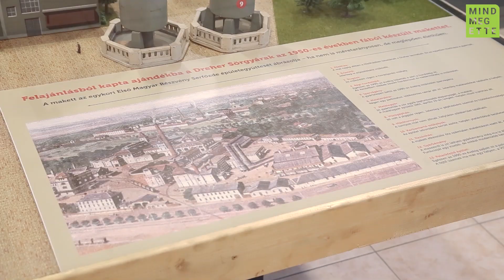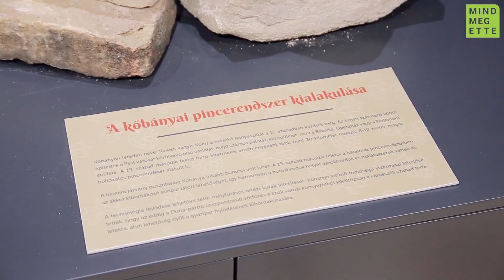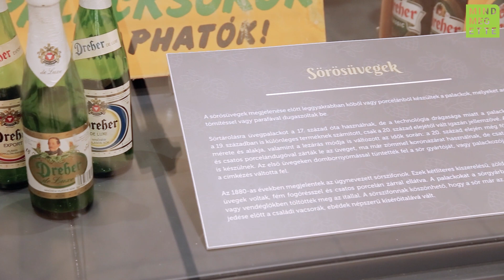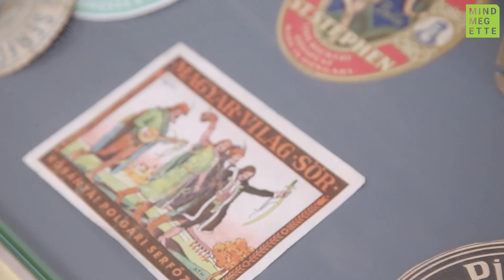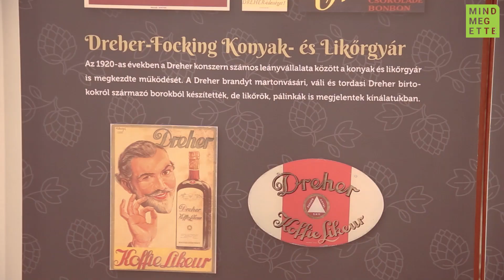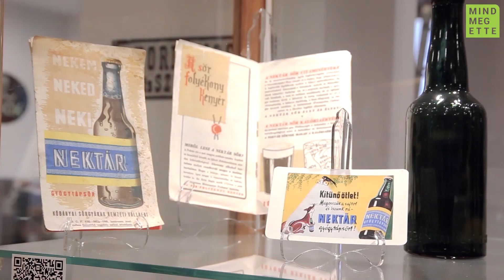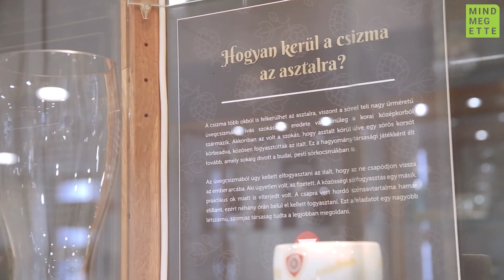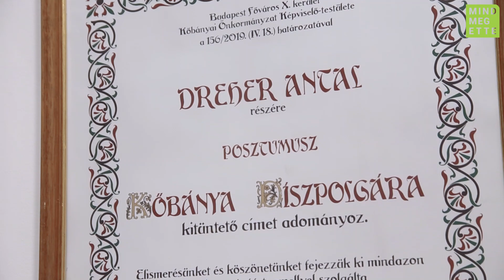A Dreher Sörmúzeumban jártunk | Mindmegette.hu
A kőbányai Dreher Sörmúzeumban Dr. Török Róbert, a múzeum kurátora körbevezetett minket és többek között azt is megmutatta, hogy nézett ki az első magyar palackozott sör, és hogy milyen különleges eszközöket használtak régen a sörgyárban. Sőt, azt is elárulta, korábban miért nem illett sörrel koccintani.

Kövessetek minket